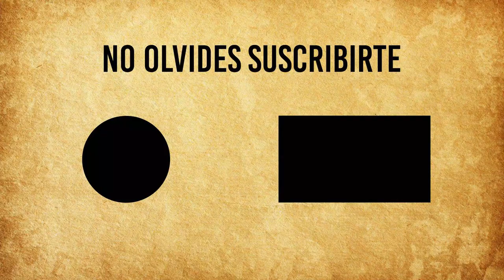CATALINA DE MÉDICI 🐍​ LA TERRIBLE HISTORIA DE LA REINA SERPIENTE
¿Has escuchado hablar de Catalina de Medici? Seguramente el nombre de esta monarca francesa ha llegado a tus oídos Lo que por lo general se desconoce son sus apodos: en su época, la llamaban “la reina negra” y “la reina serpiente”. ¿Por qué? Bueno, es que Catalina hizo todo lo posible para acaparar para sí todo el poder político de la corona de Francia. Nada la frenó: ni si quiera el crimen ni la muerte.

¡Bienvenidos a este nuevo capítulo de Historia Sorprendente! Hoy te contaremos todo sobre la vida de Catalina de Medici. Y te lo aseguro: no lo podrás creer. Ahora sí, ¿listos?

Capítulos:
00:00 Introducción
00:40 Infancia difícil
01:48 Clemente cambió su destino
02:58 El heredero murió en extrañas circunstancias
04:20 Catalina recurrió a la magia negra
06:38 Soportó infidelidades para mantenerse en el poder
08:04 El gobierno de Francisco II: Catalina cada vez más cerca del poder
09:30 Su hijo asumió al trono con 10 años
10:47 Años tumultuosos y muertes dudosas
12:01 El final de Catalina